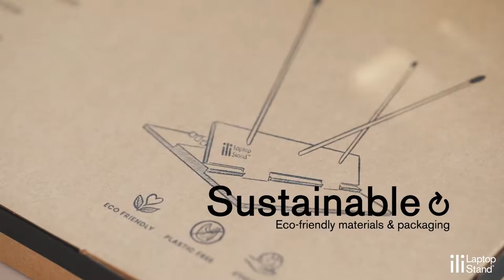ili laptop stand short promo - video production by Iván Torres